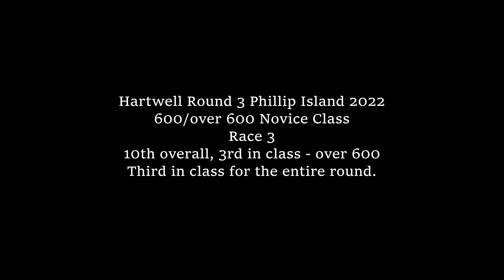Hartwell MCC Round 3 Phillip Island April 2022 Race 3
Qualified 9th overall, 3rd in class. Average start and lost 1 position from qualifying, but still a 10th overall and 3rd in class with a round finish in 3rd spot. Good points for the weekend! I only wanted to "not finish last", so...mission accomplished :)